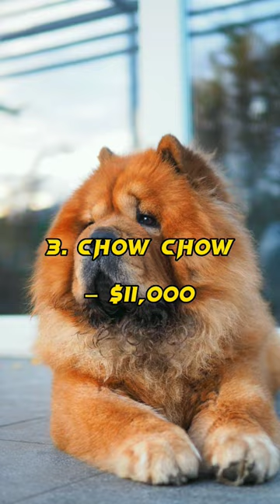Top ten most expensive dogs breeds in the world 2023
here is top ten most expensive dogs breeds in the world 2023